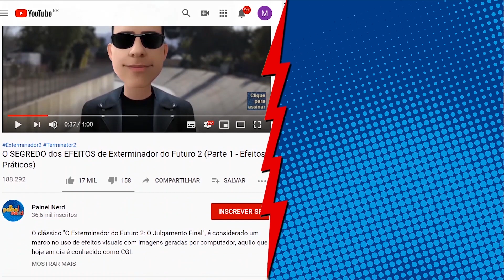Trailer de FALCÃO e SOLDADO INVERNAL, WANDAVISION e LOKI - Disney+ | Análise e Referências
A Marvel lançou um trailer curto com cenas de três séries da Disney Plus que vão estar conectadas com o UCM: Falcão e o Soldado Invernal, Loki, e aquela que parece ter sido a que mais chamou a atenção de todo mundo: Wandavision. Nesse vídeo eu vou fazer uma análise cena por cena.